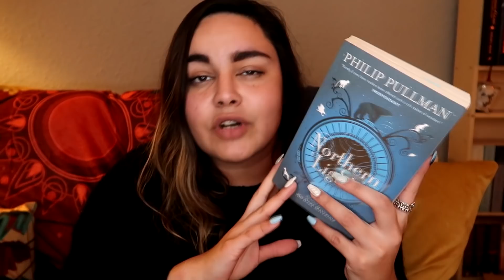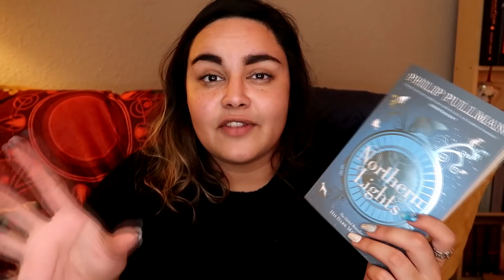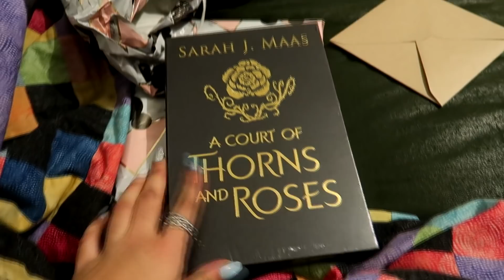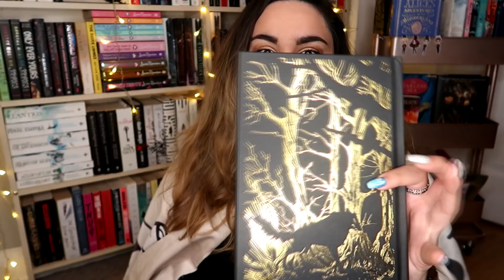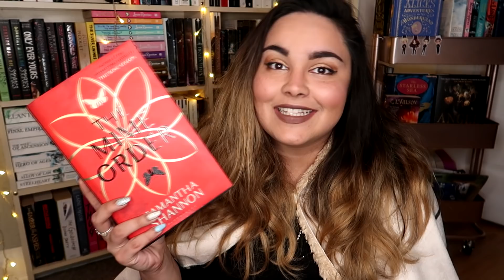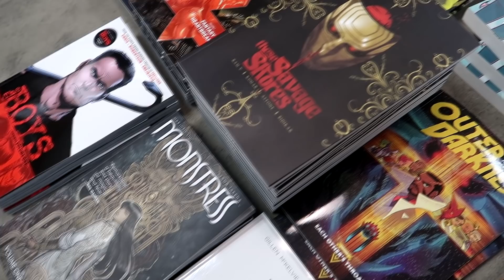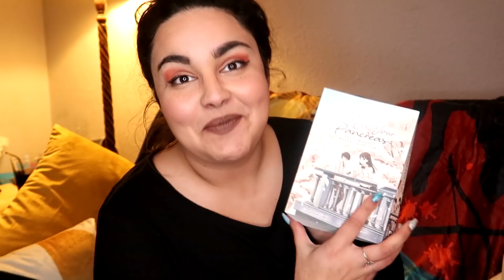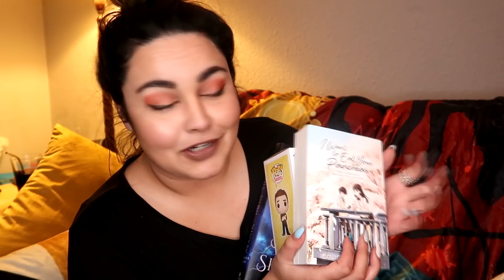READING VLOG #68 // Christmas Markets, Candle Making & Bookish Gifts // 2019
This week I made a lot of candles, watched a lot of television, received a few bookish gifts & did a little Christmas shopping!

-Emposia Blankets-
🦄 EMPOSIA HOODED BLANKETS 🦄

Owlcrate - BECCA
Illumicrate - BECCA5

Rebecca Boylan
Suite 8
23 Prospect Street
Bridlington
East Riding of Yorkshire
YO15 2AE
United Kingdom